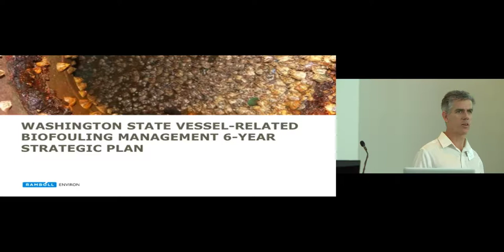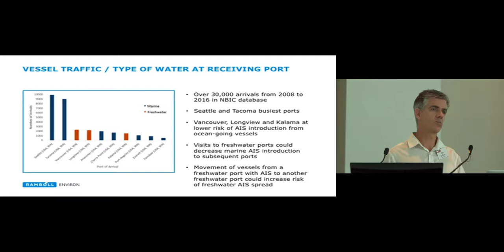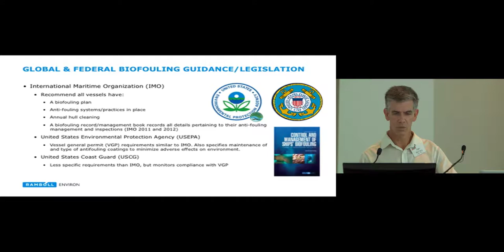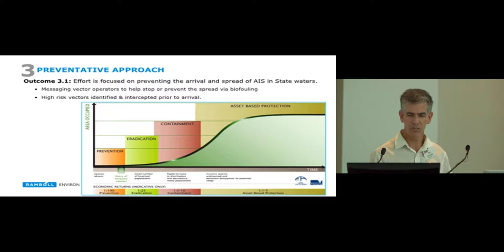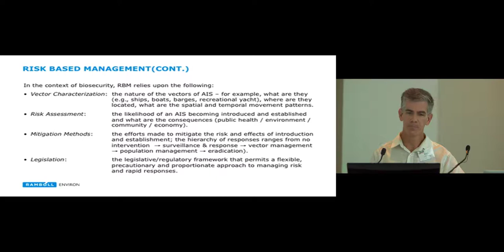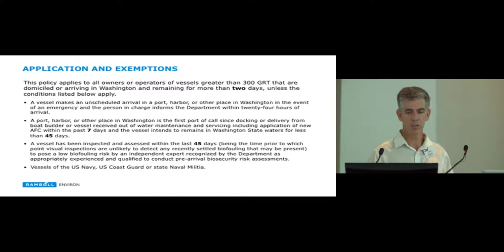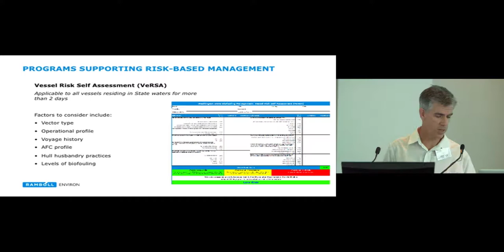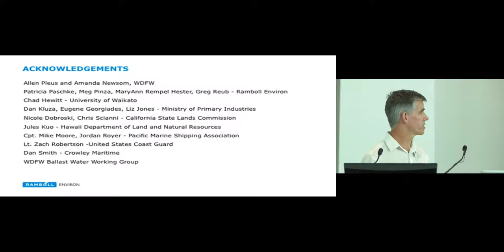2.3 - Washington State’s 6-year biofouling management strategic plan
IMarEST TV recording from the 13-15 September 2017 3rd ANZPAC Workshop on Biofouling Management for Sustainable Shipping, presented by Dr Dan McClary, Ramboll Environ, NZ.

Held in Melbourne, Australia, the 3rd ANZPAC Workshop on Biofouling Management for Sustainable Shipping brought industry together with scientists and regulators, to identify, promote and develop effective and practical biofouling management strategies that will ensure shipping and other maritime industries can continue to underpin trade, security, and economic development with minimal environmental impact.

The workshop was led by John Lewis CMarSci FIMarEST, Chair of the IMarEST Biofouling Management Expert Group, and was supported by the IMarEST, with the IMarEST TV platform being used to record the conference both for members, and for wider audiences.